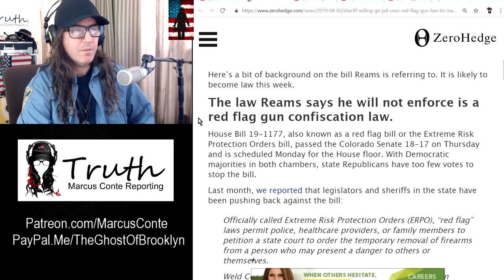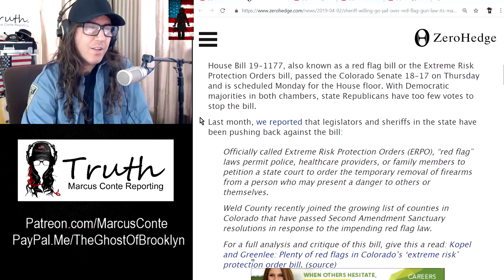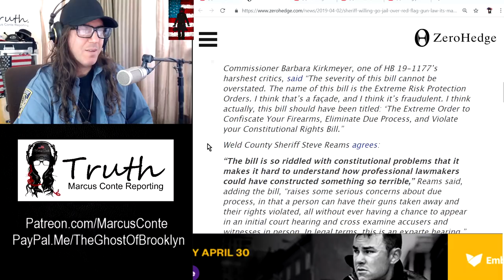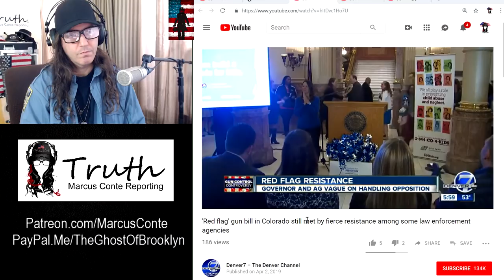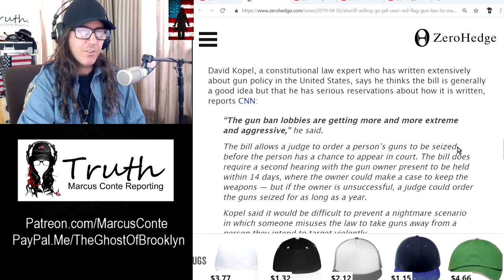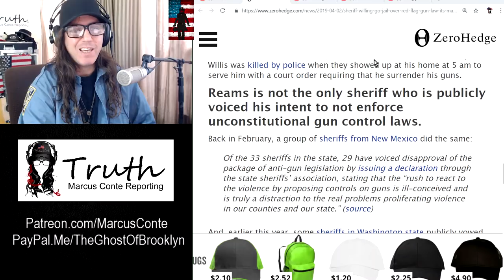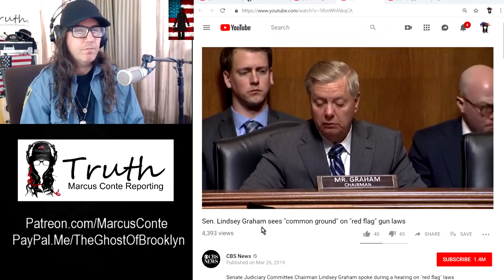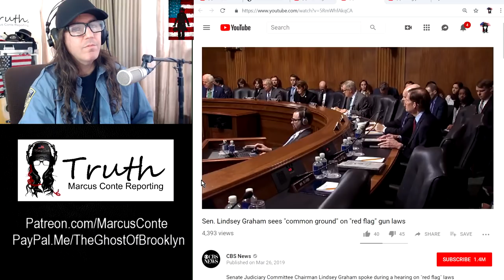Red Flag Gun Laws Are Pure Evil